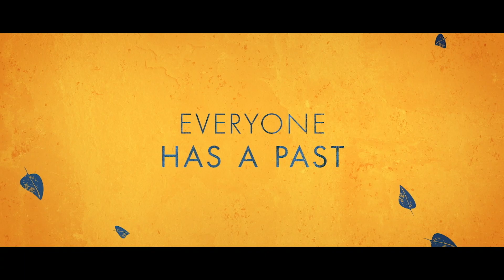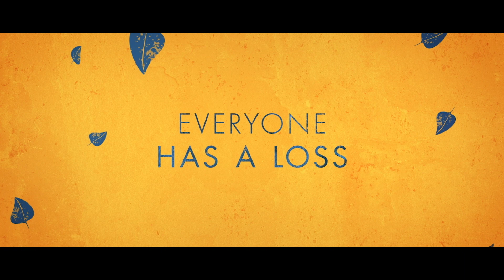Sweetness in the Belly Trailer #1 (2020) | Movieclips Indie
Check out the new trailer for the Sweetness in the Belly starring Dakota Fanning!

US Release Date: May 8, 2020
Starring: Dakota Fanning, Wunmi Mosaku
Directed By: Zeresenay Berhane Mehari
Synopsis: After escaping Ethiopia as a refugee, an orphan works to aid fellow immigrants by uniting them with their families.